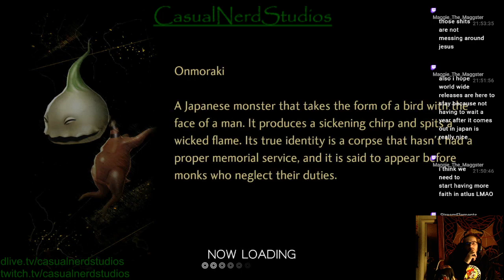What Was That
Clipped by @Maggie The Maggster